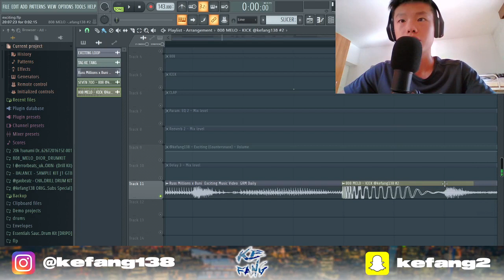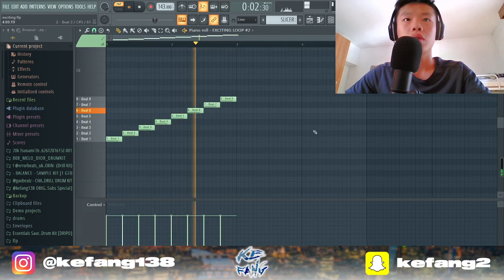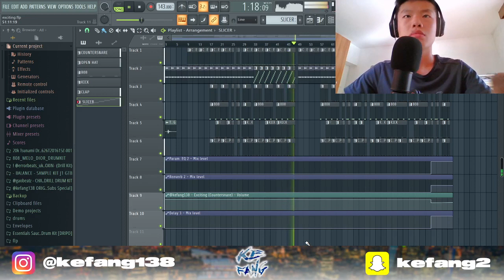[FLP 100%] EXCITING - FL STUDIO REMAKE (BY KE FANG)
EVERY THURSDAY CET 8PM

Any uses of my instrumentals REQUIRE CREDIT IN THE TITLE (ReProd. by kefang / Prod. By Ke Fang).
Any social media use of my instrumentals require credit to me IN THE CAPTION @kefang138

0:00 Preview
0:13 Sample
0:28 Countersnare
0:45 Open Hat
0:56 808s
1:09 Comparing waveforms
1:49 Kick
2:05 Clap
2:15 Melo #2
2:25 Fx & Automations
3:01 Final Beat

buni x russ millions exciting official instrumental,buni x russ millions exciting instrumental,russ millions exciting instrumental,buni exciting instrumental,exciting fl studio,exciting flp,exciting russ millions fl studio